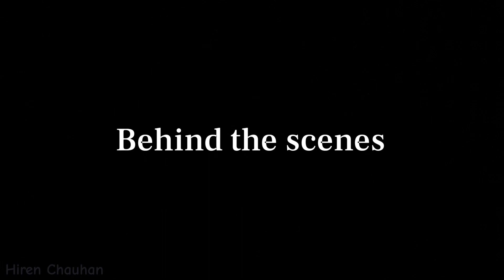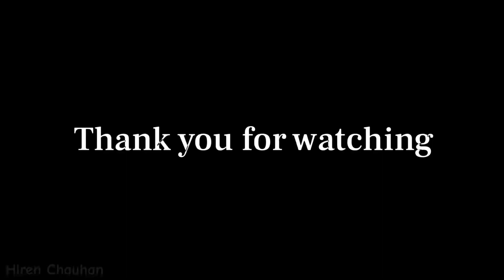Sadda Dil Vi Tu | ABCD | Ganpati Special | Dance Cover | Hiren Chauhan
Ganpati Bappa Moriyaaaa !!
First write Ganpati Bappa Moriyaa in a comment box 🙏🏻🥰

Here our Ganesh Chaturthi special dance video for you all 😊
Hope you guys enjoy this choreography, Fun , Dance Routine!!
Bell icon ko bhi click Karna mat bhulna ..

Ganesh chaturthi ki Bahot Bahot shubkamnaye❤️

Choreography :- Hiren Chauhan
Shoot by :- Shweta Padwal
Editing:- Hiren Chauhan
Ft. :- Punyda , Soumya, Sukhad, Palak, Deepti, Dimple, Vidhya, Shruti
Thanks to all guys keep dancing 💃🏻🫰🏻❤️